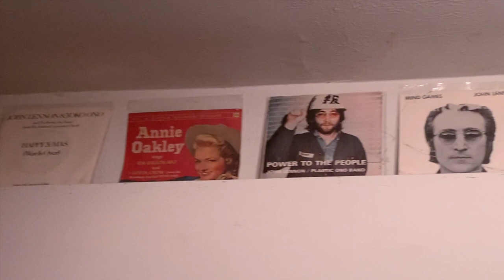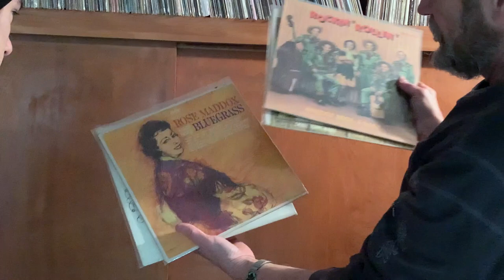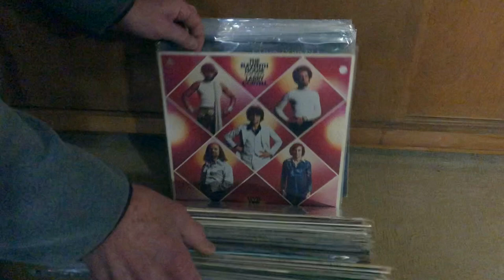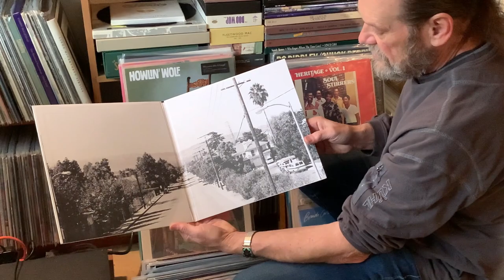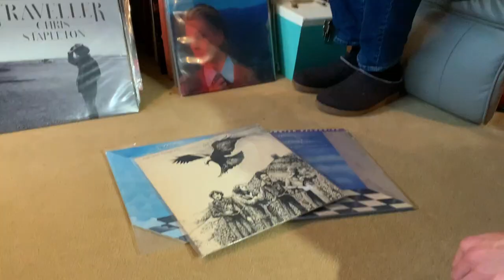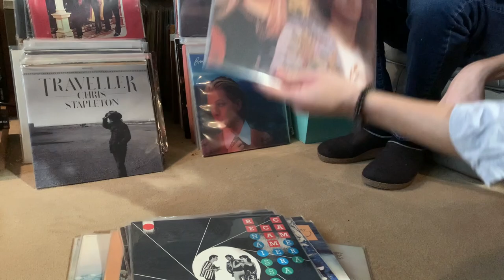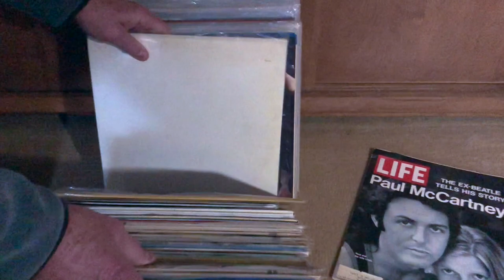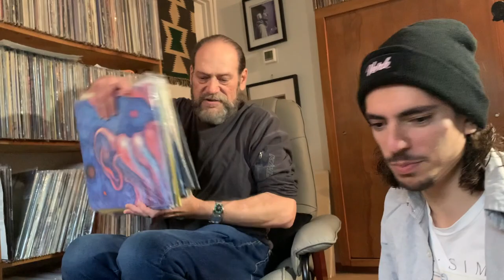RECORD SHOP DOCUMENTARY - Recollections at Paramount Record Shop (Part IV: Kenn's Collection)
In this fourth installment, Kenn gives us a look into his extensive record collection. The documentary closes with an in-depth interview about Kenn's life as a record collector.

Grace Butscher: photography, video
Garrett Waite: interviewer, editor, producer
Kenn Fox: music

Sign up for our mailing list to receive exclusive info about new documentaries, vlogs, collections, and more!